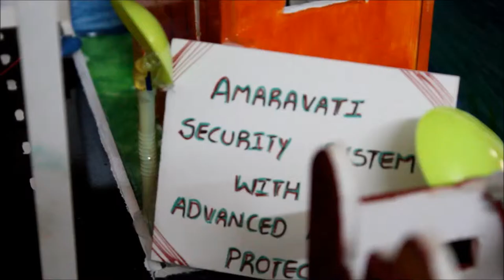AMARAVATHI SECURITY SYSTEM WITH ADVANCED LASER PROTECTION